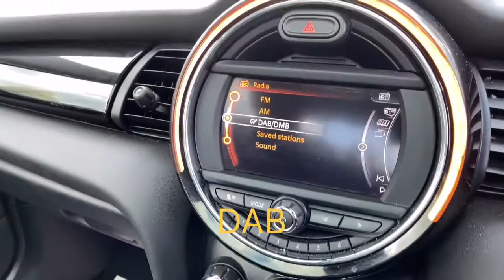Mini One 1.2 Twin Turbo